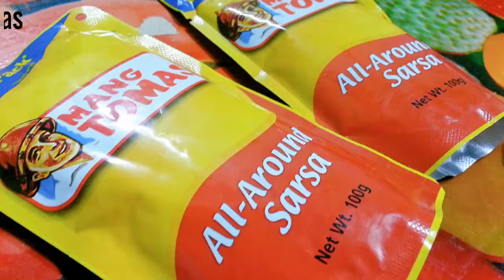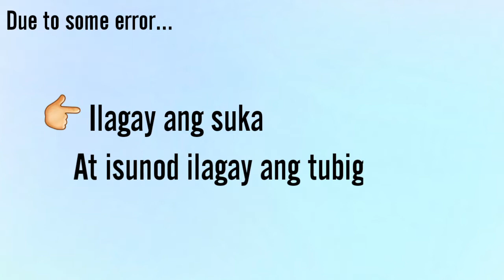Chicken Lechon Paksiw | Easy Recipe